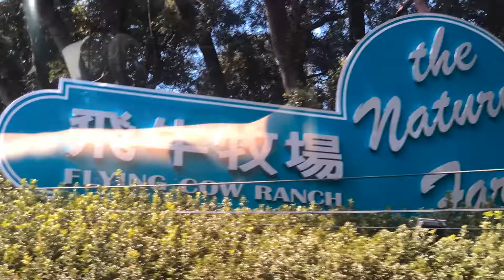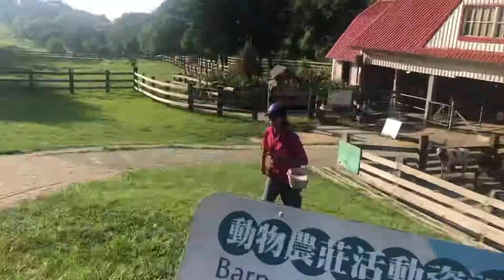1010 part #2 || bukan piknik tipis || flying cow ranch || jauh -jauh cuma mau lihat mbek,bebekn sapi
Sambungan dari libur longweekend kitah, banyak kisah seru nya ... ikutin terus yak!

🎶 summer happy swing
Gear : android n iphone ( plus tongsis )
Efited : splice
Voice : mamak, pak j, ma buibu n pak bapak ga lupa nak anak